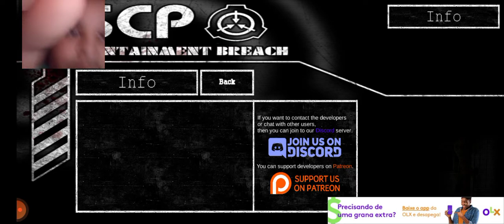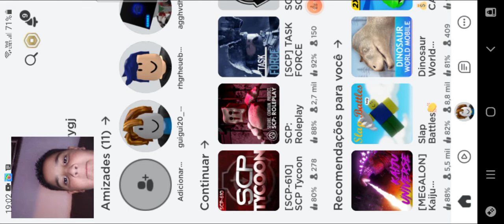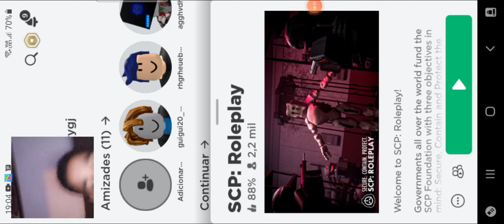21 de março de 2022